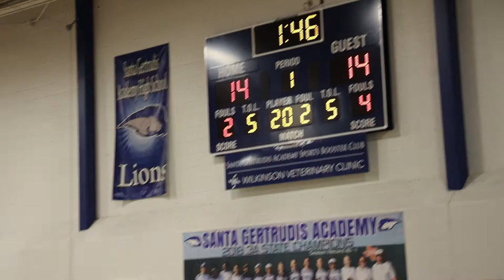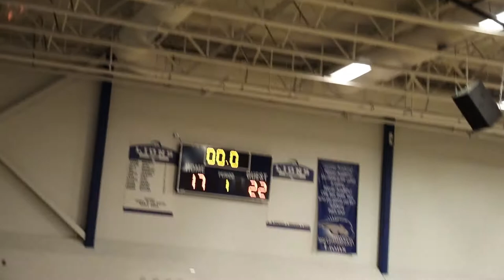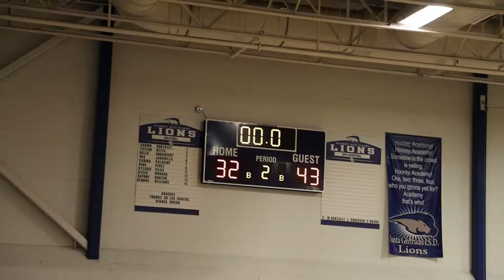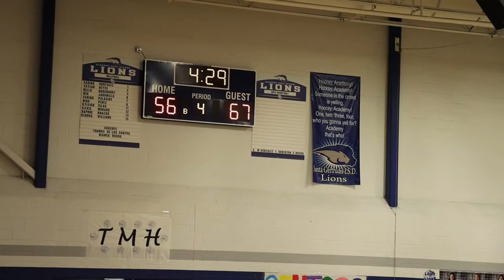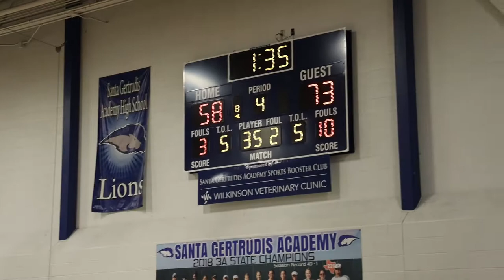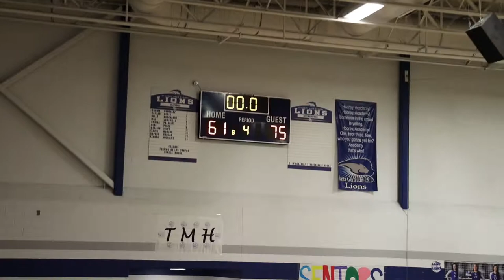Brahmas vs SGA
HM King Brahmas boys basketball vs Santa Gertrudis Academy December 4 2020